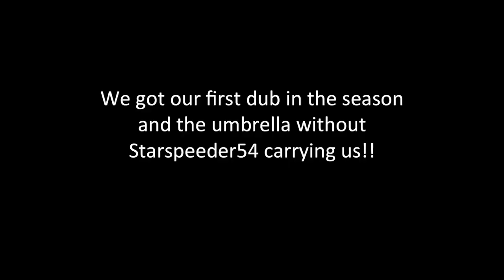First win of Season X!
Alright, now that season X is here, let's see how well we can do and get a dub without Starspeeder54!